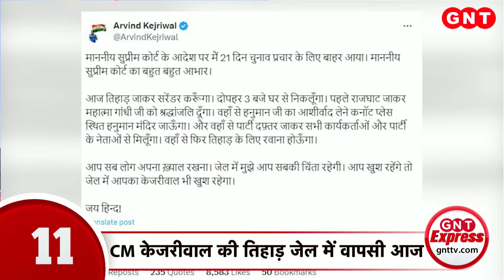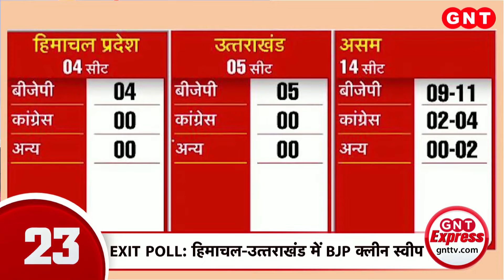Exit Poll 2024 के रुझानों के बाद BJP के लिए अरुणाचल प्रदेश से भी आई शानदार खबर, देखें बड़ी खबरें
लोकसभा चुनाव के एक्जिट पोल में जीत के बाद BJP के लिए अरुणाचल प्रदेश से भी शानदार खबर है. पार्टी को बहुमत मिला. अरुणाचल प्रदेश में बीजेपी ने पहले ही निर्विरोध 10 सीटें जीत ली थी. 60 में 45 सीटों पर कब्जा किया. अरुणाचल की राजधानी ईटानगर में बीजेपी कार्यकर्ताओं में उत्साह का माहौल है. सिक्किम में SKM की जोरदार वापसी हुई है. सिक्किम क्रांतिकारी मोर्चा को लगातार दूसरी बार जीती है.